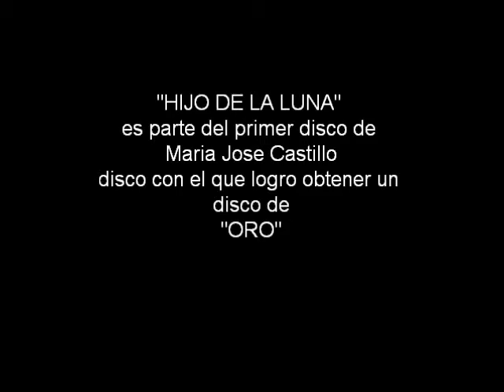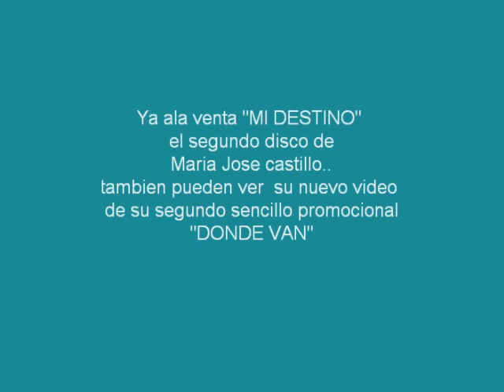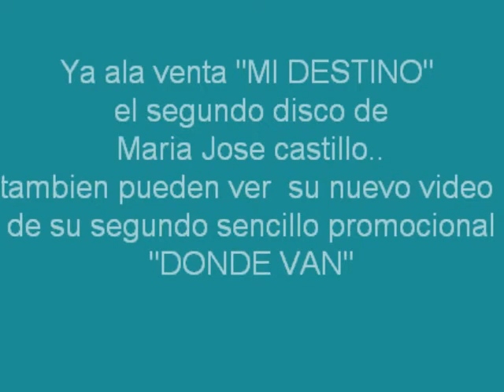Maria jose Castillo - "HIJO DE LA LUNA"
"Hijo de la luna" - "estudio" es parte del primer disco de Maria disco con el que logro un disco de "ORO" .ya ala venta el segundo disco de Maria jose Castillo "MI DESTINO"